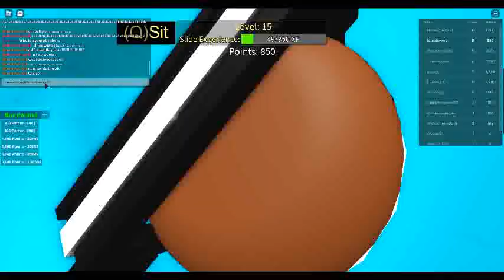get eaten Roblox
today we will be playing get eaten in Roblox!